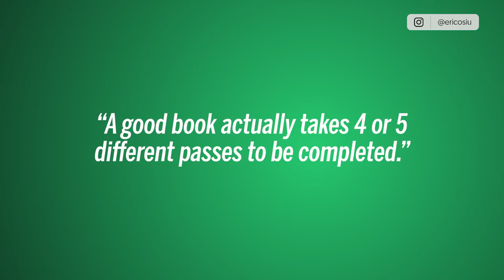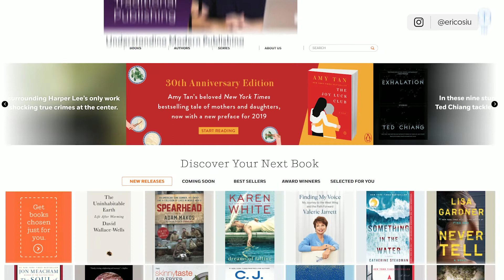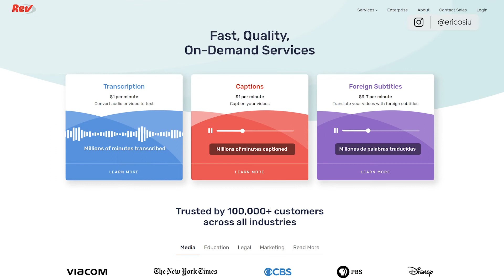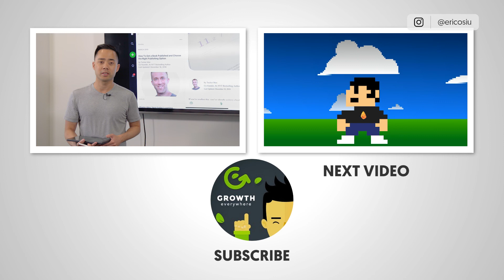How to Start and Finish Writing a Book Without Burning Out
Are you stuck trying to figure out how to write a book for the first time? In this video, Eric Siu shares his book writing process and advice on book publishing. Eric is putting in the final touches on his first book, Leveling Up, and went through a lot of challenges along the way. You can learn some writing tips for beginners that will help you finish a book, and when you're ready,  find the best way to publish a book.
If you're out to publish your first book and start to build a legacy and establish thought leadership, it's important to not get overwhelmed with everything that goes into finishing your first book. Tune in to our channel for more tips on productivity and digital marketing to help you level up your business game!